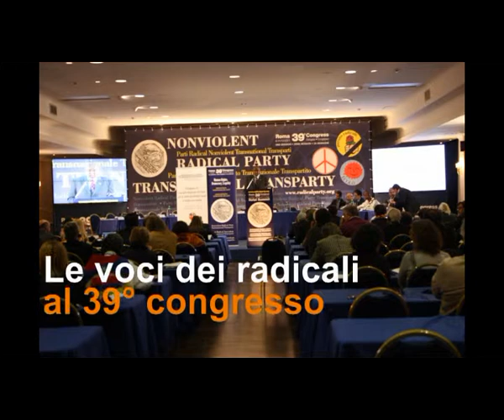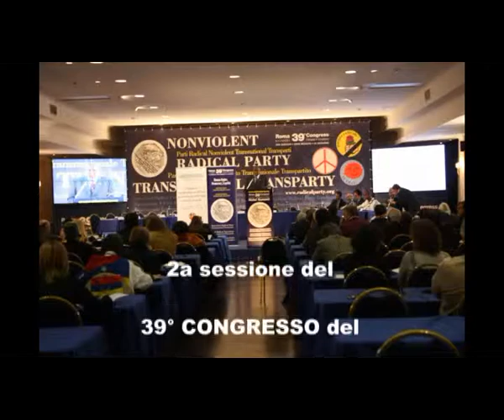39mo congresso PRNTT - Intervista a Donato Salzano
Le voci dei congressisti nel corso della 2a sessione del 39° congresso del Partito Radicale Nonviolento Transnazionale e Transpartito che si è tenuto a Roma dall'8 all'11 dicembre 2011. Intervista a Donato Salzano.